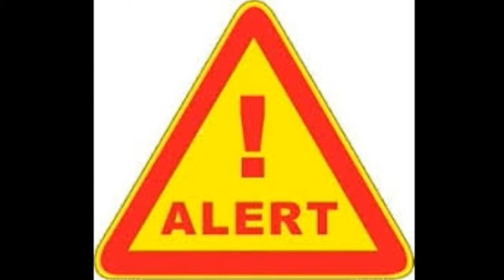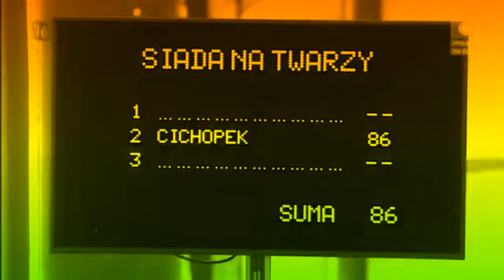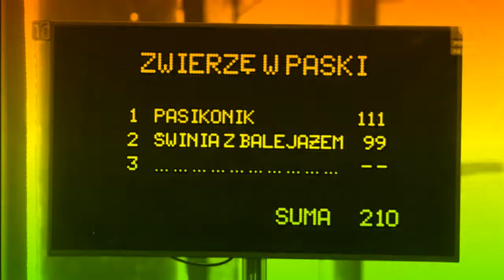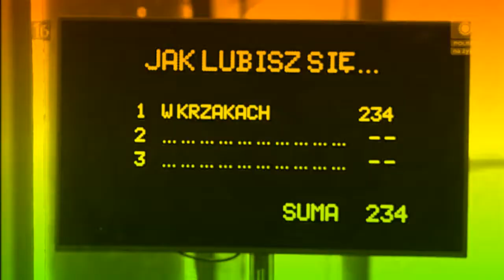O co walczymy dokąd zmierzamy